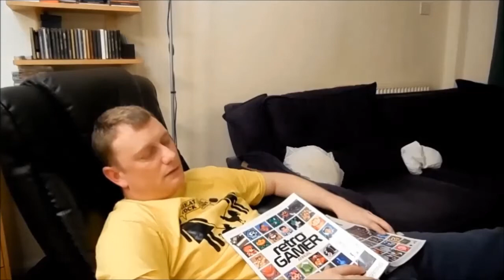Home & Away: Blackpool Special Pt1 - Pub Pool Challenge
Novabug and Gashead take up a year long challenge to see who the better video game player is. Across many games, on many formats... both Home & Away! Remember, it's all for fun. right?

Who gets your vote? Please leave your thoughts and make your predictions.

Episodes of Home & Away will appear monthly on both Novabug's channel and Gashead Steve's channel respectively.

This is the first of Special episodes, recorded on location and does not count to the score total. Watch Novabug and Gashead battle at pub pool. And yes, before you say it in the comments, we both suck!